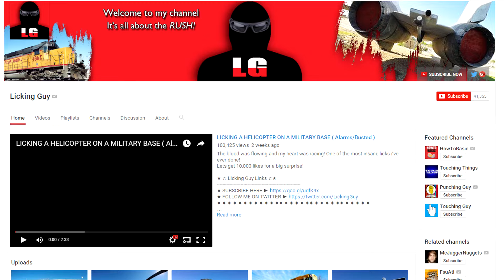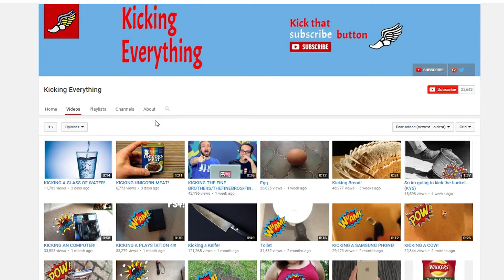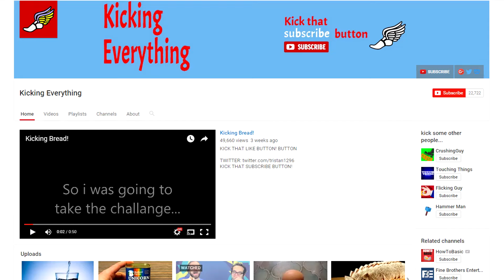HOW TO GET RICH (Reupload)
Thanks to MajorDoub511